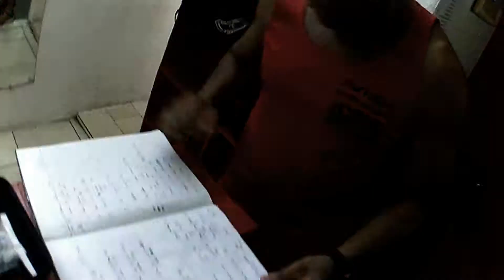Bíceps e Tríceps treino monstro do ZYZZ - seguindo o legado - definição absurda - ELOY BUONO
Veja os vídeos inéditos em alta qualidade e com áudio personalizado no VIMEO

Bíceps e Tríceps - ELOY BUONO  treino monstro do ZYZZ - seguindo o legado   - PERSONAL: Vagner Rosário - EQUIPE: Sergio Gomes Team Spartan  definição absurda - ELOY BUONO

TA ESQUISITO, FEIO, OGRO, MONSTRO = FODA-SE é pra ficar impressionante!

UM SALVE E UM GRANDE OBRIGADO, RESPEITO E ADMIRAÇÃO A TODA RAPAZIADA QUE FAZ RAP MAROMBA, E NÃO SÓ MOTIVA COMO VAI MUITO ALÉM DISSO E NO MEU CASO  ME LIVROU DA MORTE E ME TROUXE A VIDA E A VITÓRIA.

Podem contar comigo, para qualquer projeto independente de valores, é só chegar com o busão, um lugar pra dormir e a batata doce e frango e já era tudo nosso...